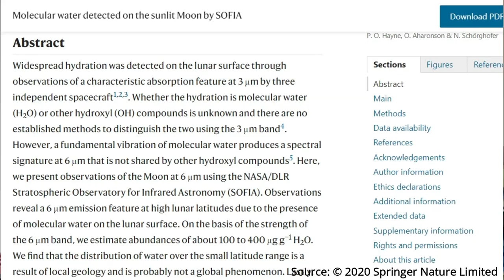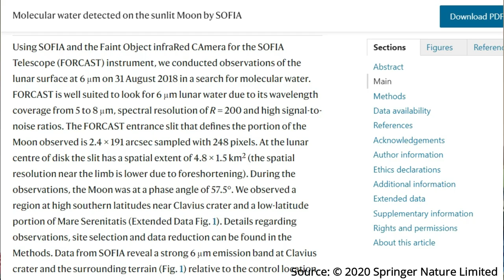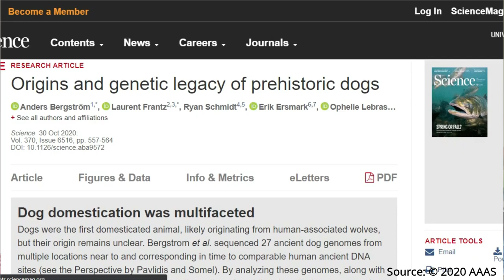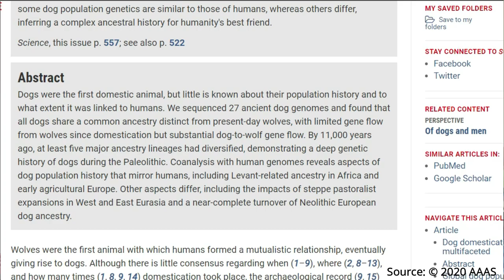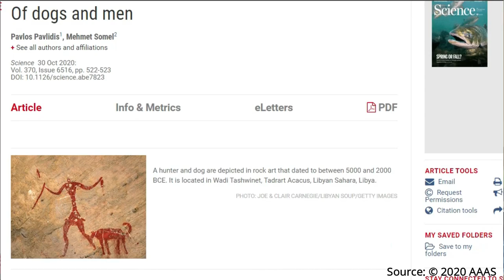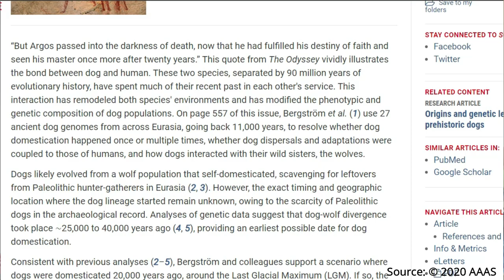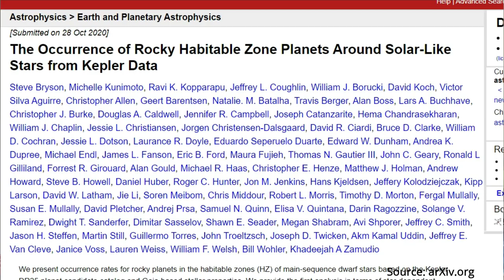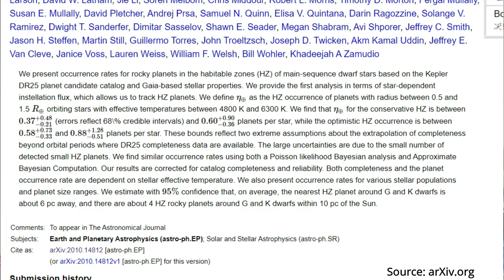SciandTechUpdates 36 - நிலவில் நீர், ancient dog DNA, வாழக்கூடிய கிரகங்கள் - தமிழ் - Samy22